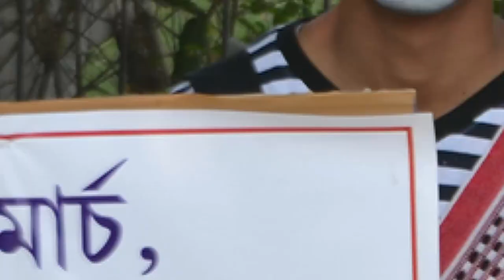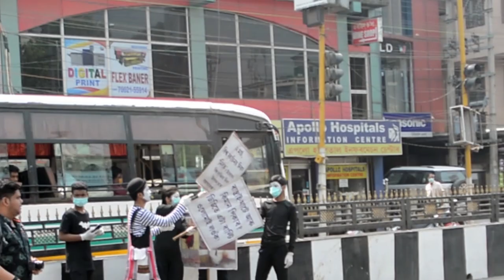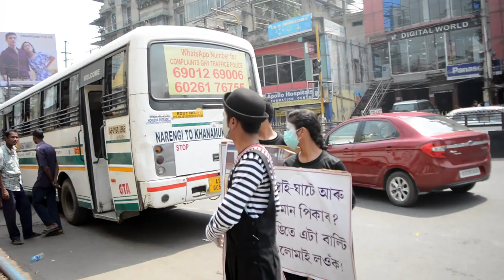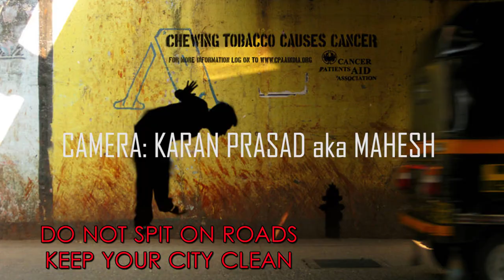DON'T SPIT ON THE ROADS | WORLD MIME DAY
On the occasion of World Mime Day on March 22, 2021, young mime artist from Assam, Minanga Deka and his team under the banner Nirbaak, carried out an awareness campaign on the streets of Guwahati against public spitting. Deka said that the main aim of the campaign was to make people realise that what they were doing by spitting was wrong, Through his daylong activity, Deka wanted to shame those who were engaged in rampant spitting on the roads.
This is not for the first time that Minanga Deka has ht the streets for a cause. He has been performing mime acts on various either issues as well. He also created several awareness contents during the COVID-19 period as well.